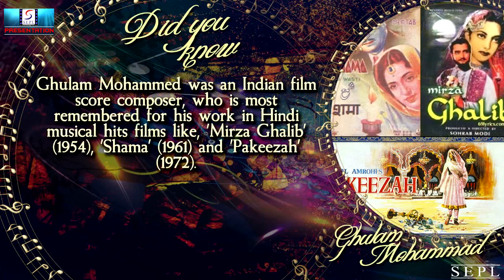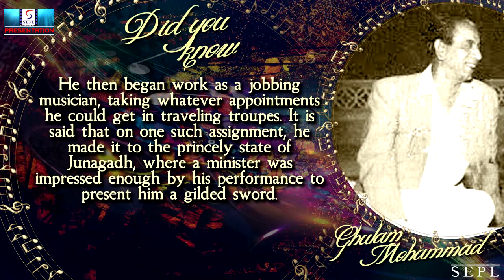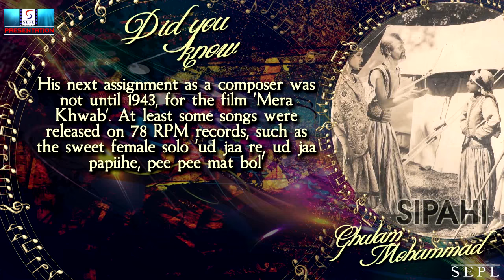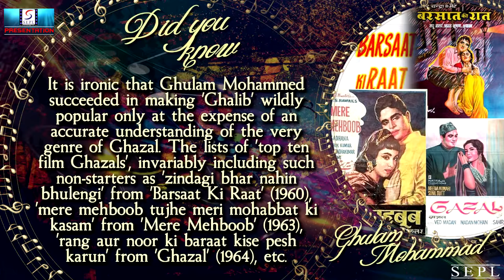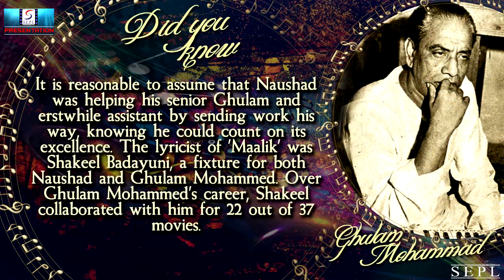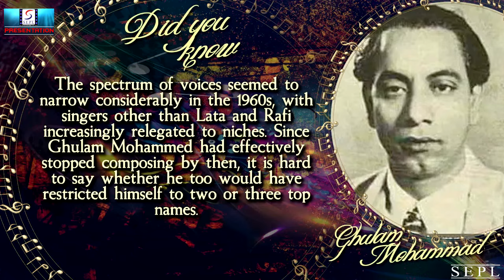Biography l A Tribute To Ghulam Mohammed l Legendary Music Composer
Ghulam Mohammed was born in Bikaner, Rajasthan, into a family of musicians. His father, Nabi Baksh, was an accomplished tabla player.

He started his career as a child actor at age six with the Punjab-based New Albert Theatrical Company. He soon became popular and eventually became the Dance-Director of the company.

In 1924, he came to Bombay, where after a struggle of eight years, in 1932 he got the chance of playing tabla in Saroj Movietone's Productions' "Raja Bharthari".

In music composition, he first became an assistant, to noted music director, Naushad in Kardar Productions, and worked with him and Anil Biswas,for over 12 years, before giving music independently, in the film 'Tiger Queen' (1947). He went on to give music in many memorable films and even won the 1955 National Film Award for Best Music Direction for his film Mirza Ghalib (1954). His score for Pakeezah is still considered one of the all time great music scores in Indian Cinema. He also gave music to some regional films, including Bhojpuri films like "Saiyan se neha lagaibe"(1965).

He died on 17 March 1968, much before his magnum opus, Pakeezah was released.

In 1997, he was honoured, in the 'Keep Alive' music show series in Mumbai, that honours all-time film music composers of India.